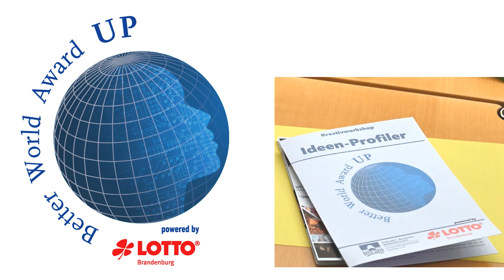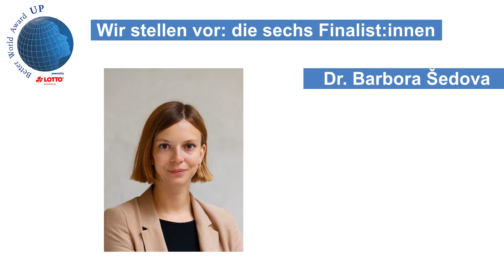Better World Award 2021 | Preisverleihung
Dr. Julian Risch ist der Gewinner des zweiten Better World Award UP, vergeben von der Universitätsgesellschaft Potsdam e.V. und Lotto Brandenburg. In einem Festakt auf dem Campus Am Neuen Palais wurde der Absolvent der Digital Engineering Fakultät von Universität Potsdam und des Hasso-Plattner-Instituts geehrt.

Er erhält den mit 3.333 Euro dotierten Preis für seine Dissertation „Reader Comment Analysis on Online News Platforms“. Darin untersuchte er, wie in Online-Diskussionen Missbräuche durch Trolle, Hass- Mails oder Spams vermieden werden können. Mit geeigneten Verfahren prüft er zudem den respektvollen Umgang im Netz.